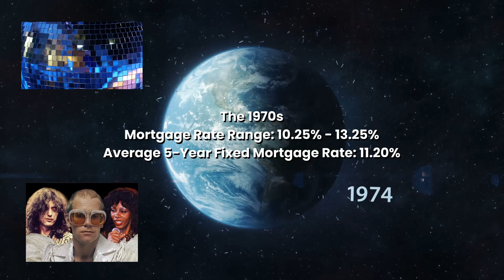It's not the end of the World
Craig Powell - REALTOR®
eXp Realty Agent New Brunswick